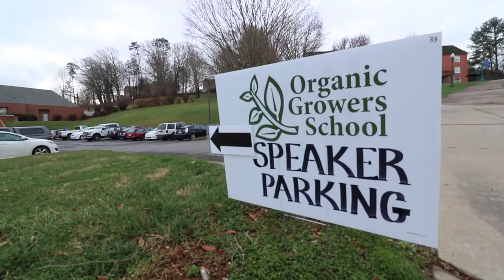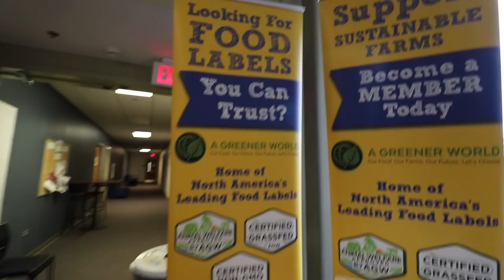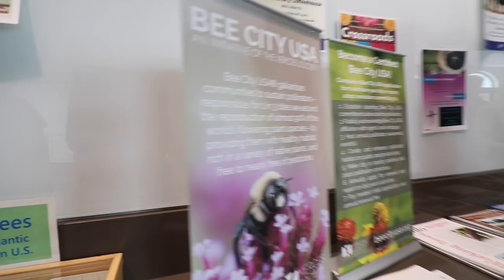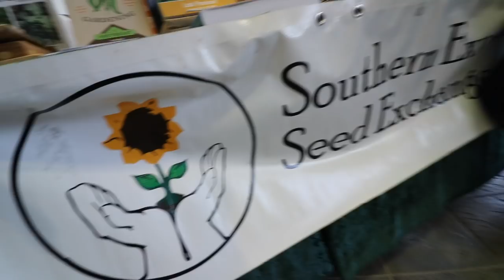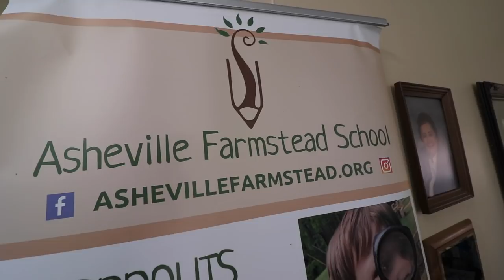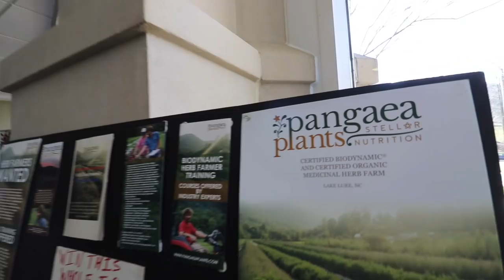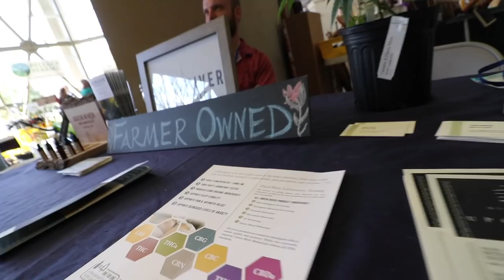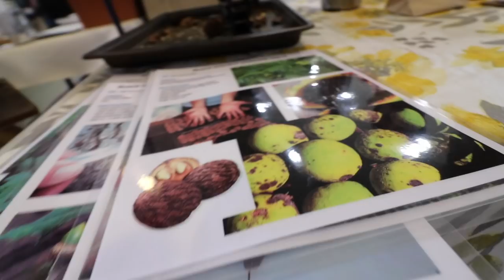Learning and TEACHING at the ORGANIC GROWERS SCHOOL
Available April 1st.

Atomic Furnishings
We send out a Bi-weekly newsletter. We talk about recipes, shop updates, favorite quotes and people who inspire us!
Support us for free

About:
Jason and Lorraine. In 2016 we sold most of our belongings and left the city in southern California to start a small homestead in the mountains of North Carolina. We left the city in search for a more minimal and intentional life. We became passionate about growing our own food and knowing what exactly is in our food after I (Jason) became diagnosed with cancer. Now 8 years in remission we as a family are on a journey to live our passions.
We document our life on YouTube videos to inspire others to get out of their comfort zone and not be afraid of change. We started our own online general store where we have available the things we make and use in real life. Thank you for following us on this incredible life changing journey!